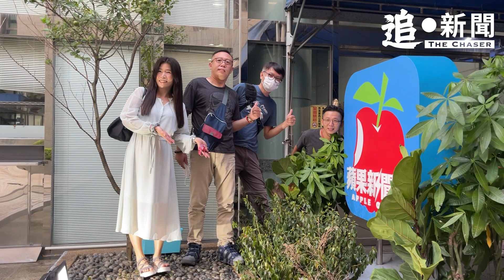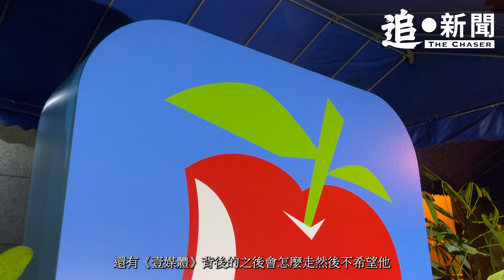台蘋熄燈・現場直擊｜過檔員工拒記者避上鏡 前員工憂個資外洩促關注壹傳媒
「感謝讀者19年支持《台蘋》8/31深夜起暫停更新。」受中共《港區國安法》打壓的香港壹傳媒集團旗下的台灣蘋果新聞網（簡稱：《台蘋》）周三（8/31）晚上在感敏資料隨時「被送中」的質疑聲中停止運作，大部份員工翌日轉投新加坡商人潘杰賢旗下的《壹蘋新聞網》。《台蘋》賣力宣傳《壹蘋》之際，員工出入卻低調審慎。有員工身穿《台蘋》T卻躲在《台蘋》招牌下遮遮掩掩。有過檔員工深信個人資料不會外洩，亦深信潘沒有中資背景。有前員工趕來和《台蘋》話別，坦言擔心個人資料外洩，促請潘杰賢釐清《壹蘋》和《台蘋》關係。

《追新聞》特約記者Adam Stone、弗斯台北直擊報道